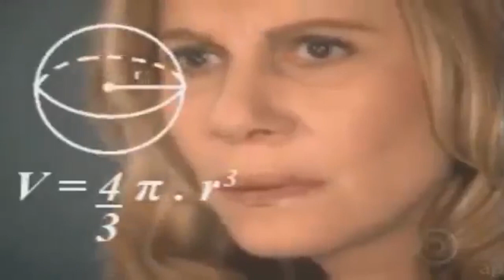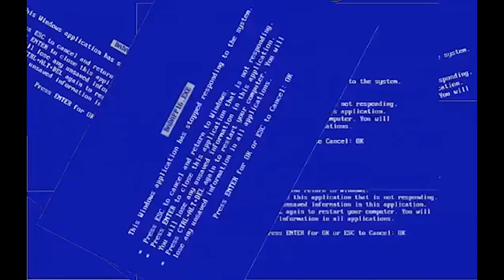Paulo Baier x Beto Locks - Paulo Baier, o mito, venceu, óbvio!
Confira a análise tática de Beto Locks e a resposta de Paulo Baier!